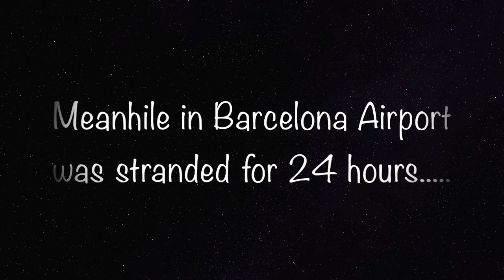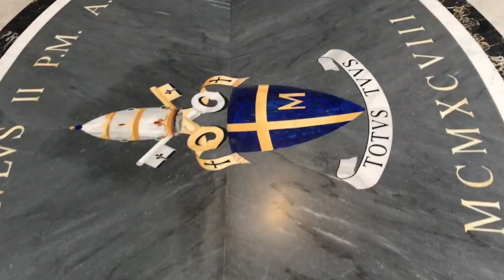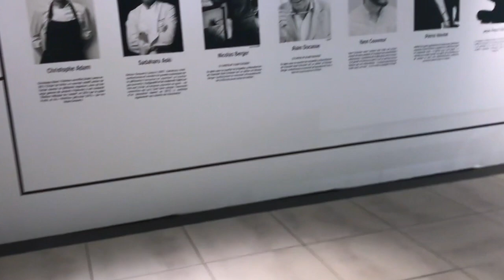Do you wanna build a snowman? Italy (Rome & Venice) & Paris | Travel Vlog 2018 | Preshmaker ♡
It's been a while since I've uploaded a video (Sorry)🙈
THUMBS UP!! 👍🏼💕

Special Thanks to RN & Baby Girl (ilfching) !

Hey Makers!
Today I am sharing My Italy & Paris Travel Diary with you all! We had the best time on this trip and created beautiful memories which are unforgettable, though it’s my second time visiting Paris & Rome I get to experience snow for the first time and it was truly amazing. Plus it was snowing tremendously in Italy that our flight got cancelled and apparently it's rare for Rome especially to be covered with snow.

Add me on Snapchat! @Preshmaker

“You may have stopped believing in unicorns, but they never stopped believing in you.”
xoxo Preshmaker